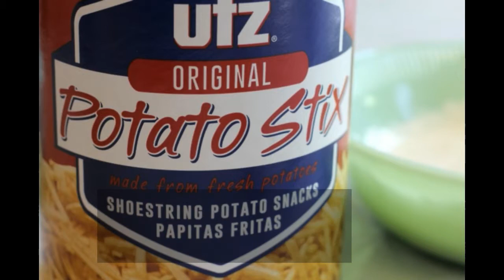Cadbury Egg Easter Cake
This Cadbury Egg Easter Cake has got candy melt covered Cadbury eggs designed to look like robin eggs, plus a shoestring potato white chocolate nest on top. Yum!